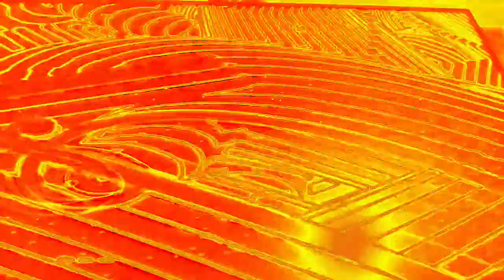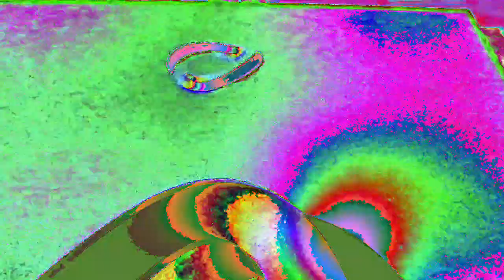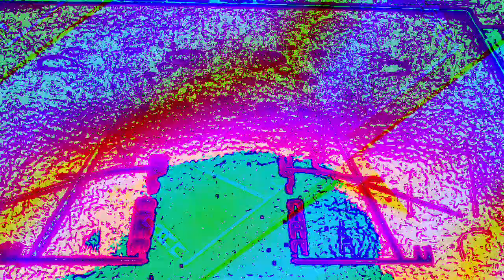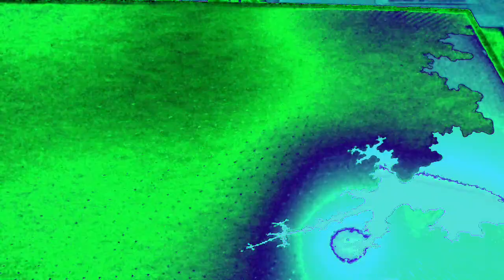[EPILEPSY WARNING] Movie 23 01 08 16h10m25s *Photosensitivity Warning*